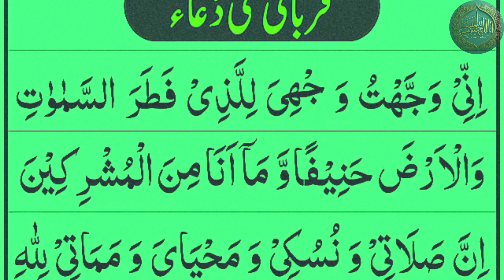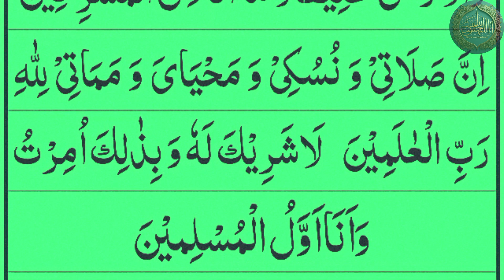Qurbani Ki Dua full HD Arabic text | Qurbani Ki Niyat in Urdu/Hindi | قربانی کی دعا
Qurbani ka Tarika
Qurbani Ki Dua
Qurbani Ki Niyat
Dua For Slaughtering Animal